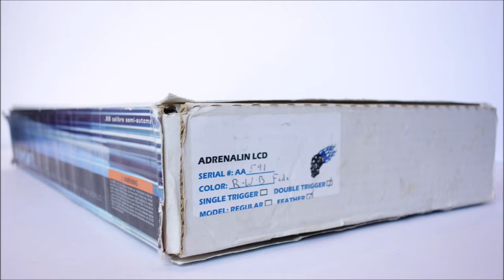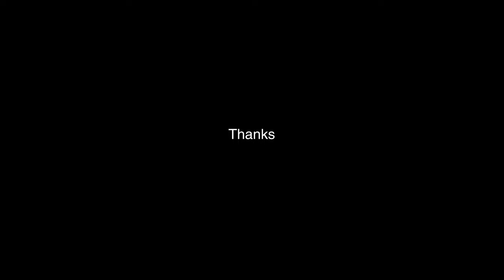Red White Blue Adrenalin Featherlite Angel LCD 4K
I had to go on a road trip deep into West Virginy to pick this marker up. He was the only one to opt for the “Featherlite” milling because he was a front player and loved to go on “suicide runs” as he called them. Anyway, the gun is in really good shape and came with the original box, documentation and other extras. This gun was released alongside Adrenalin’s regular Angel LCD, but for some reason the Featherlite was not as popular back then. I absolutely love the minimalistic milling, but maybe players back in the day wanted their Angels to have the more detailed milling seen on the regular milled Adrenalin LCD. This gun did get a bad rep for the feedneck threads stripping out, so that could have added to the unpopularity. Lucky for me, my Featherlite’s feedneck threads are in perfect stock condition. WDP copied the feather with their Fly LCDs. IMHO the WDP Fly was your typical knockoff in comparison to the Feather. Focusing your attention on the milling, you’ll notice the minireg has been milled as much as possible, the breech block has been cut down to a square, and the body has been cut down to essentially a rectangle. It comes with a low rise feedneck, which pales in size compared to Adrenalin’s high rise feedneck. It’s interesting to note that Ollie Lang sported one of these Featherlite Adrenalin Angel LCDs in a cobalt blue color when he played with the SC Ironmen as seen in the movie Sunday Drivers. The Featherlites are rare Angels that pop up for sale about once per year. I would estimate that less than 25 were made. I completed the look of mine with silver grips, silver buttons, and blue LCD windows. Superb lightweight classic!

I believe I found an old video of Right Attitude Extreme using this marker: